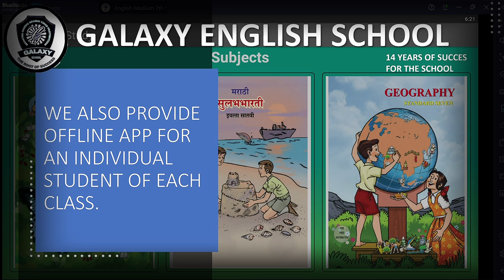GALAXY ENGLISH SCHOOL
galaxyenglishschool IN COVID 19 CONDITION WE PROVIDE OFFLINE AS WELL AS ONLINE EDUCATION .